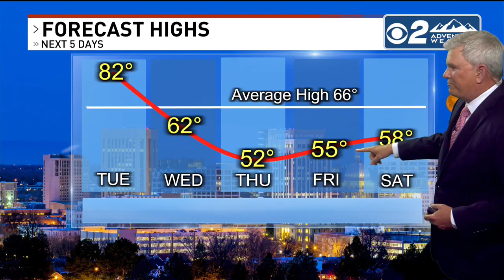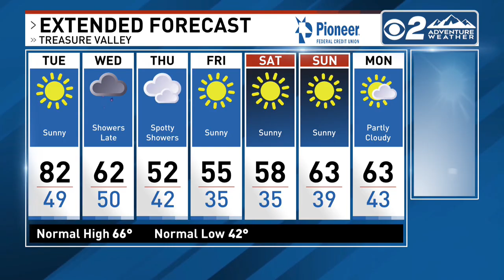The weather in the Treasure Valley is going to change this week